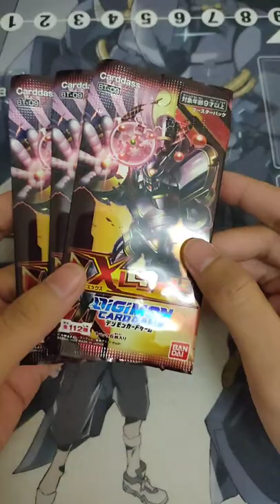Digimon Card Game BT9 X Record - Unpacking 03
► arifsubkhi Tipping Page
(Every single $ goes straight into my work! )